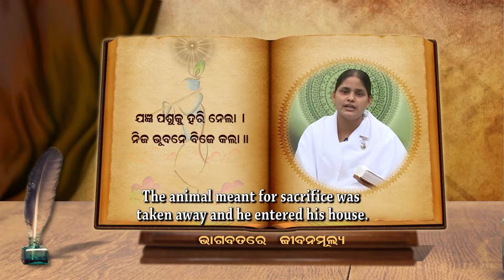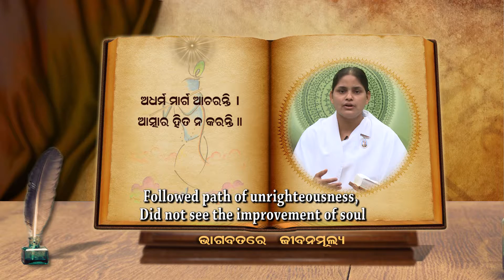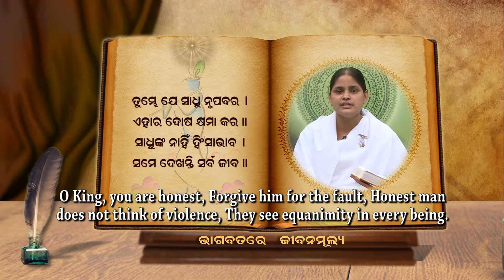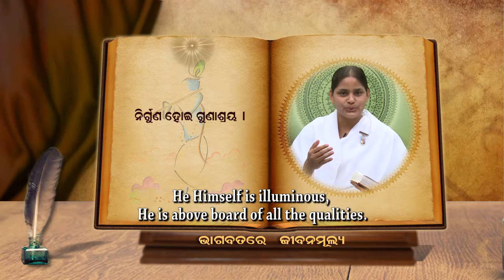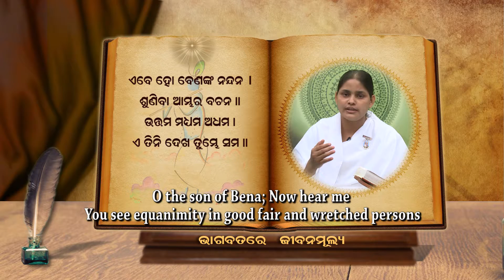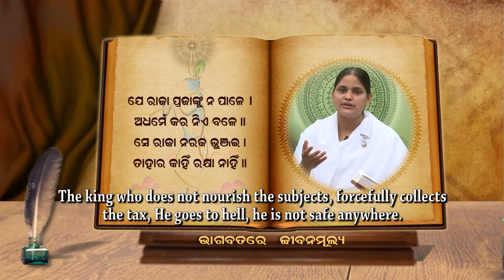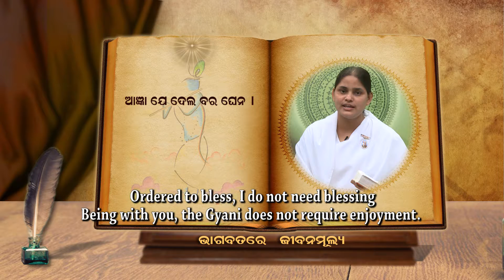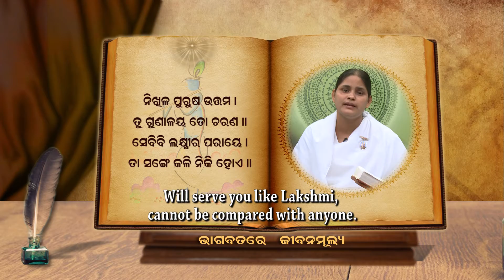Bhagwatare Jeevan Mulya (Values in Bhagwat) B.K.Saral Episode 32 - Odia Brahma Kumaris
Bhagwatare Jeevan Mulya (Values in Bhagwat) B.K.Saral Episode 32

1) What is the rule to foster subjects?
2) What is sacrifice? What is sacrifice of horse? What is the meaning of horse sacrifice?
3) What is the indication of a man of Kaliyuga?
4) How are the Kaliyugi saints and holy persons identified?